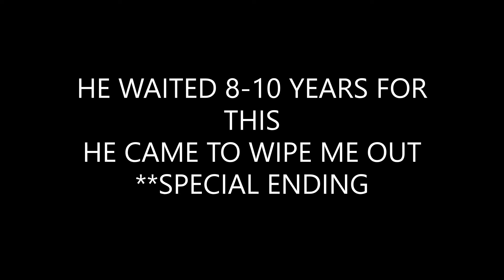GW2 HE WAITED 8 YEARS TO WIPE ME OUT.